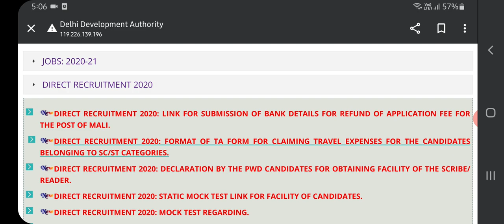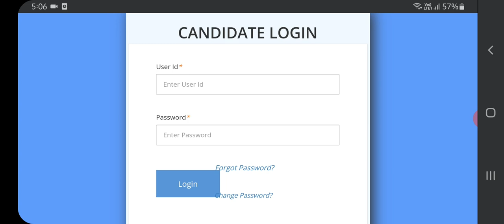DDA Fee Refund Link Activate (Important) | Subham Sen